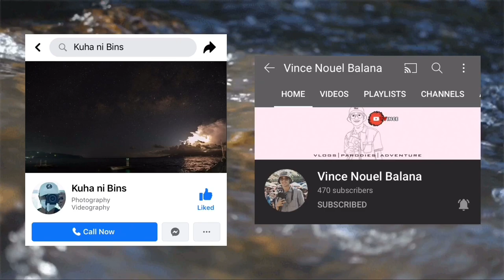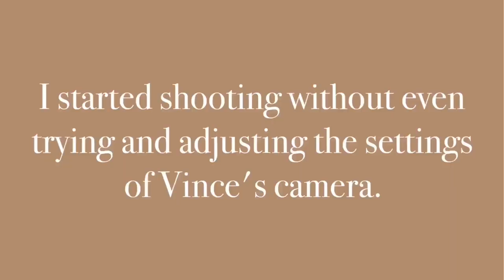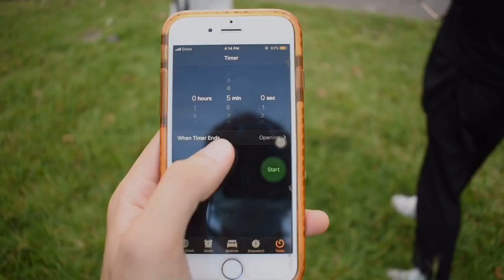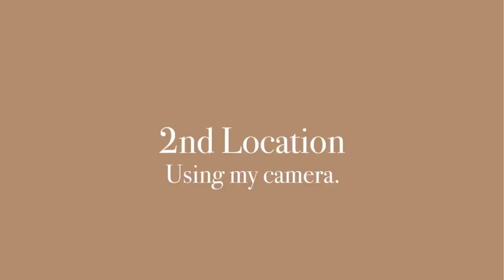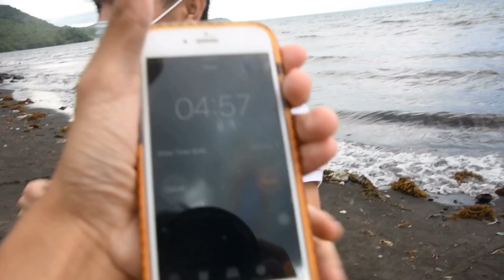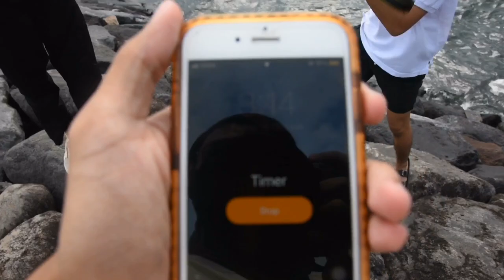2 PHOTOGRAPHERS SHOOT THE SAME MODEL with VINCE BALANA | Patrick Lee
Hey folks! Welcome to another episode of 2 Photographers Shoot The Same Model! On this episode, we have Vince Nouel Balana, a local Photographer & Videographer here in Sto. Domingo, Albay. He's an amazing photographer so please do check out his YouTube Channel and Facebook Page. We also have Ashley Loyola, a friend of mine, also here from Sto. Domingo. Follow them on their socials!

Thank you so much for clicking and watching! I miss talking to you guys so much! Please keep safe always and see you soon! All the love to you! XO